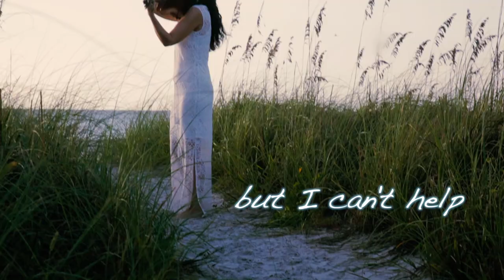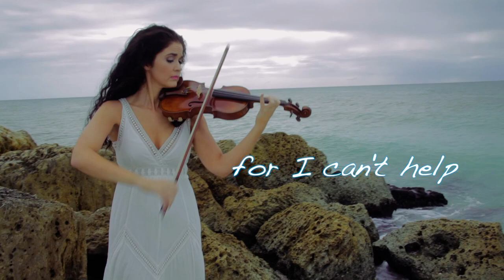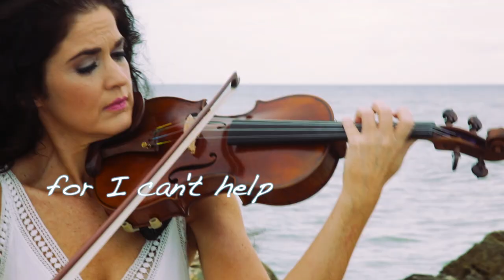Can't Help Falling in Love-Elvis Presley Violin Cover by Susan Holloway, Lyric Video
Can't Help Falling in Love has always been one of this channel's most popular videos.  Since I am singing the songs in my head as I am playing, I decided it would make sense to create a lyric video as well.  I hope you enjoy!!

You can download this song here!!

Licensed to Susan Holloway by Raleigh Music Company